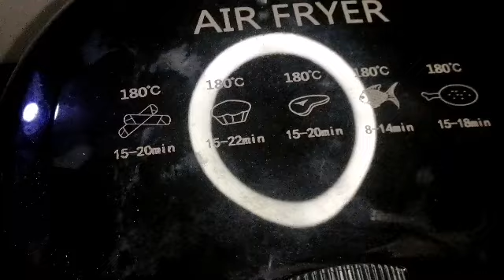AIRFRIED BUTTERED CHICKEN | AIRFRYER | JUICY TASTY CRISPY WHOLE CHICKEN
Will try our Cheap Airfryer to cook whole chicken (buttered chicken) if it same as expensive one. Thank you and God bless.

TO MY CHANNEL MomZ ChE
May the Lord Bless you with your golden Heart.
Be part of my Team MomZ ChE Member

About my Channel MomZ ChE:
My Channel is more on Cooking Vlogs I am not a chief only aspiring chief hehe I love to cook and learn new recipes my husband also loves to cook sometimes he help me in cooking. Skin Care, i review products that i want to try like for Skin and others. I also share my travel in different beautiful places.

To all my SUBSCRIBER THANK YOU from the bottom of my heart, for all your support especially to those who always there in my premiere and watching may daily cooking vlogs Please continue to support LIKE & COMMENT and to all my new subscribers Stay connected and please Support ME. Let us unite for our dreams. May GOD bless US ALL.

EDITOR
  CP: HUAWEI NOVA 2i
  APP: KINEMASTER
PICTURE / THUMBNAIL:
  PicsArt